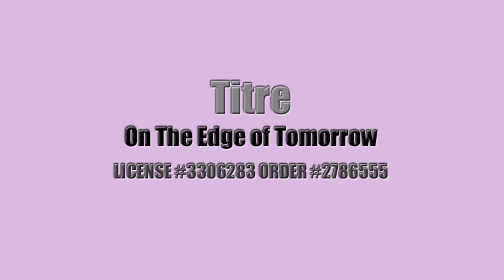"PriZme" Rendez-vous le 5 février 2021 à 21.00 (heure de Paris)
PriZme vous fixe rendez vous le 5 février 2021, à 21.00 ; heure de Paris (Hommage à Diego Maradona suite & fin)